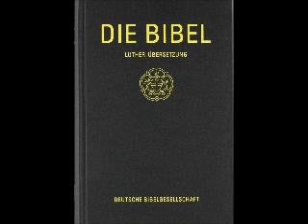Die Bibel 27 Das Buch Des Propheten Daniel Kapitel 1 - 12